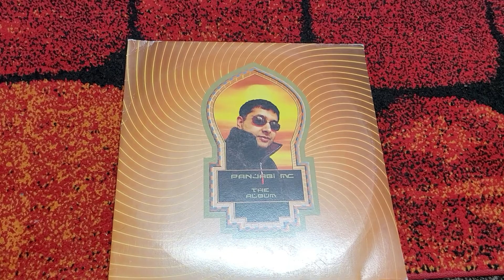Panjabi MC - Mirza(Denon Turntable)